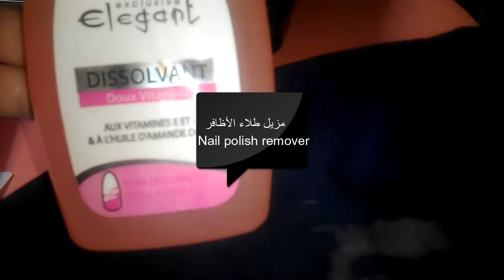How to remove glue stains from clothes كيفية إزالة بقع الصمغ من الملابس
How to keep your  furniture dust free longer  كيف تحافظ على أثاثك الخشبي بدون غبار لمدة أطول

How to remove old cooking oil stain from satin clothes  كيفية إزالة بقع الزيت القديمة من ملابس الستا

How to Clean Silver rings at Home I Easiest way    كيفية تنظيف خواتم الفضة بسهولة في المنزل

How to remove pen marks from leather bag or clothes إزالة أثر القلم الجاف على حقائب و ملابس الجلد

How to get pen or crayon off your walls/door إزالة بقع القلم الجاف أو الأقلام من الحائط/الباب

How to clean pen marks from walls الخلطة السحرية لتنظيف الجدران والابواب من بقع القلم الجاف